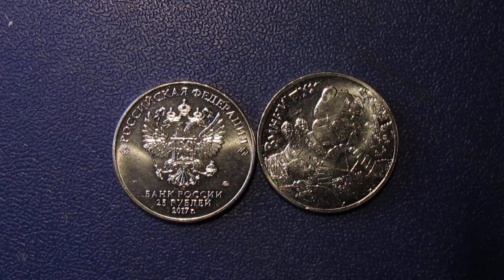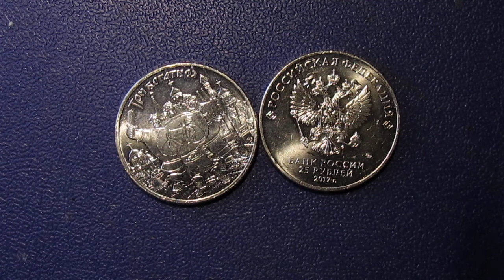25 рублей 2017 Винни Пух и Три богатыря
Одним из самых выдающихся мультипликаторов советского периода признан Федор Хитрук. Он работал в разных жанрах и стилях, выпускал мультфильмы для детей и взрослых и подарил многим поколениям детей неподражаемого Винни-Пуха, чей образ затмил своим характером все зарубежные аналоги.
Огромная часть успеха советской мультипликации — это заслуга знаменитых советских актеров. Голосами Янины Жеймо, Андрея Миронова, Анатолия Папанова, Василия Ливанова, Олега Табакова, Евгения Леонова, Алисы Фрейндлих, Олега Анофриева, Александра Калягина, Владимира Высоцкого, Геннадия Хазанова, Клары Румяновой, Ольги Аросьевой, Михаила Казакова, Вячеслава Невинного, Армена Джигарханяна и других метров отечественного кино озвучены самые заметные персонажи советской мультипликации.